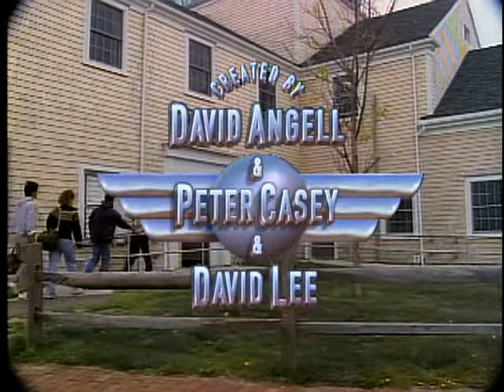Wings Movie - Season 6/ Episode 7 || All's Fare